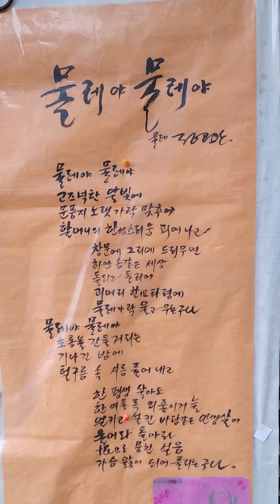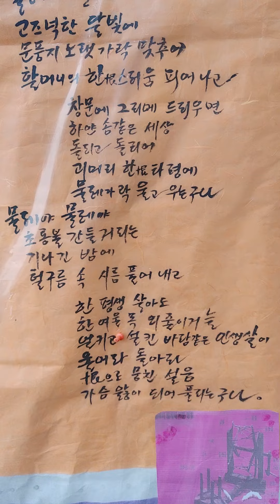물레야물레야